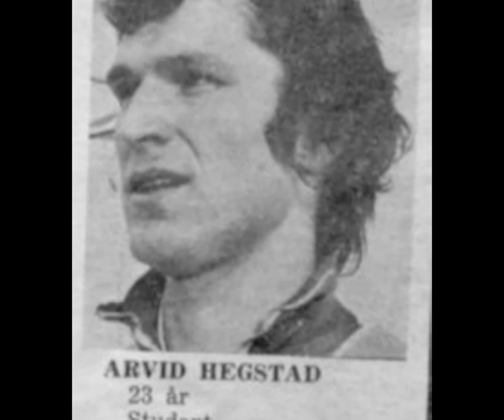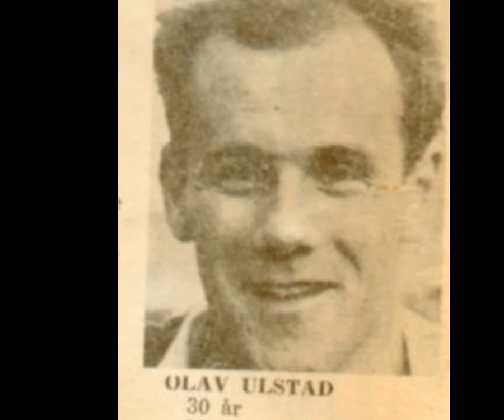STJØRDALS BLINK SPILLERSTALL 1973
Slik ble spillerne presentert i lokalavisa i 1973...